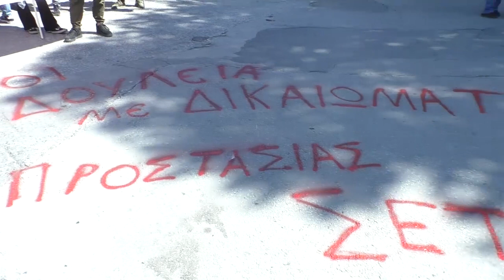Κινητοποίηση εργαζομένων σε επισιτισμό - τουρισμό στην Θεσσαλονίκη